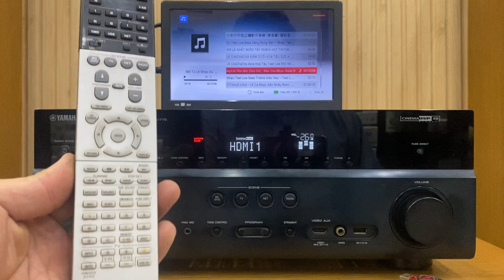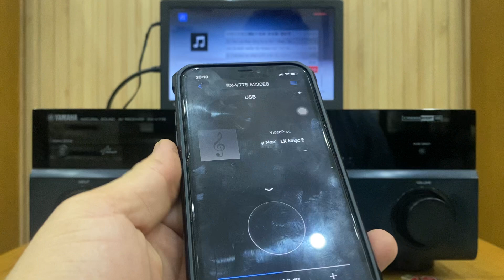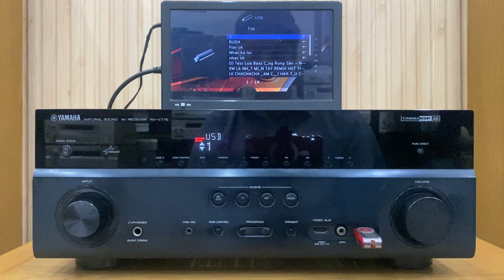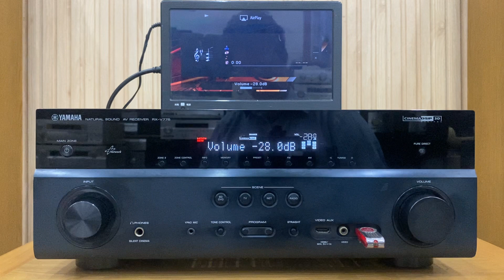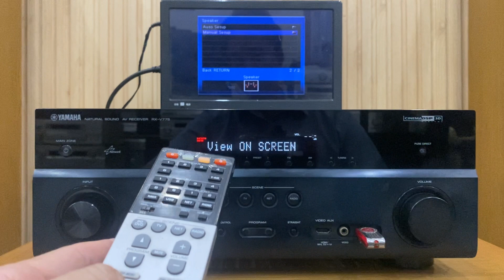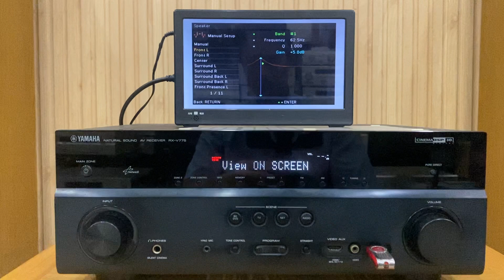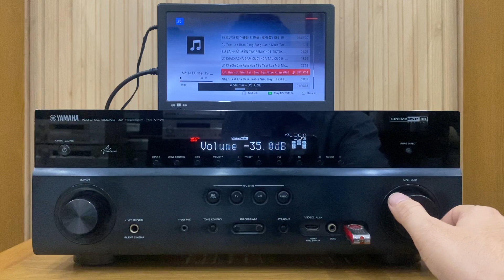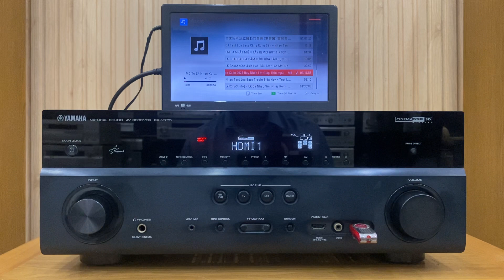Yamaha RX-V775 internet smartphone,Arplay,HDMI 4K,USB lossless,DAC BurrBrown☎️0834563852